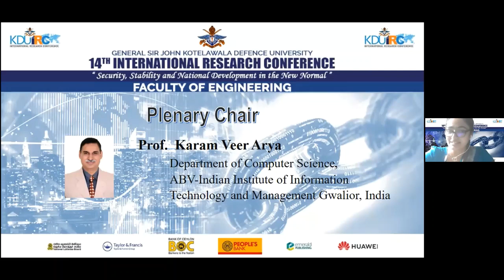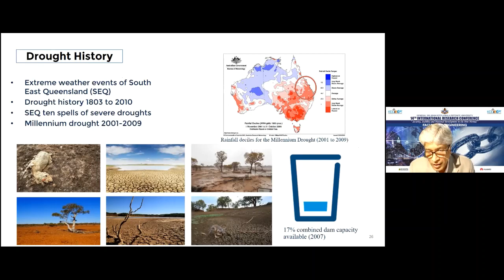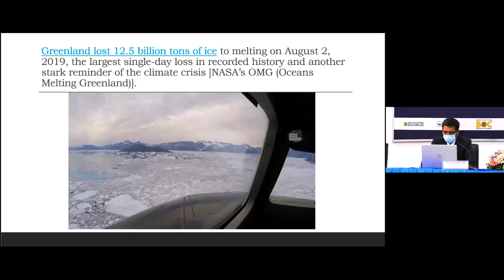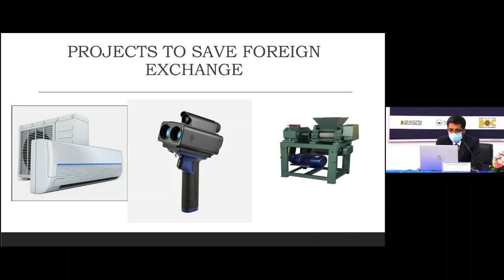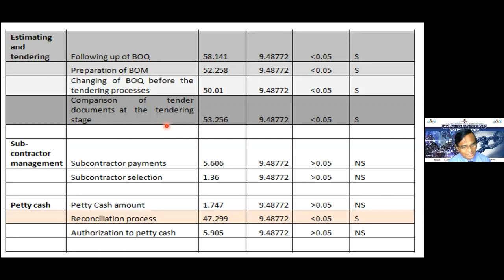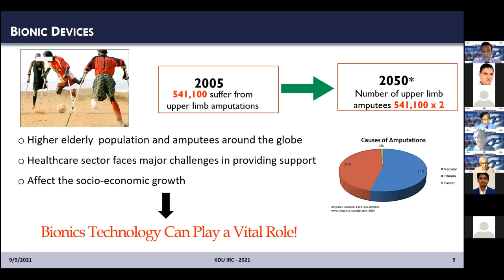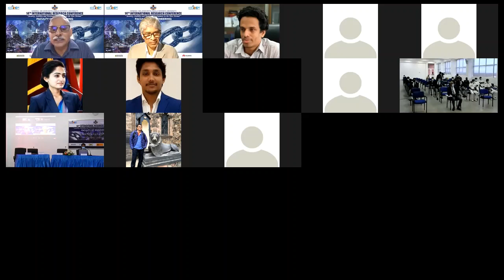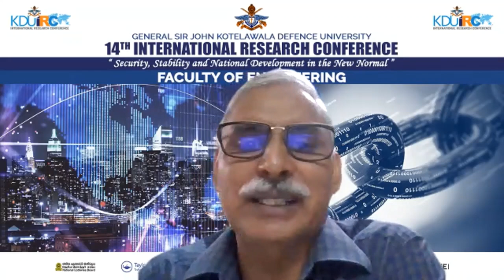FACULTY OF ENGINEERING-PLENARY SESSION 01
Sustaining National Growth through Ingenuity and Innovation in the New Normal

Chairperson
Professor Karm Veer Arya
Department of Computer Science
ABV-IIITM, India

Prof Muttucumaru Sivakumar
School of Civil, Mining & Environmental Engineering
Faculty of Engineering and Information Sciences

Prof Sisil Kumarawadu
Department of Electrical, Electronic and Telecommunication Engineering